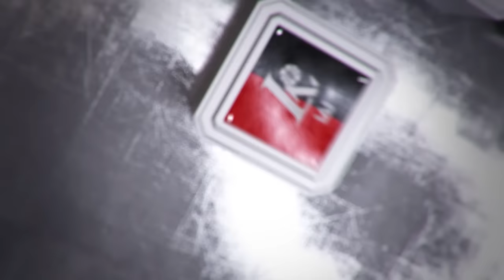Rungtynių apžvalga: Utenos „Juventus“ - Šiaulių „Šiauliai“ [2017-01-15]